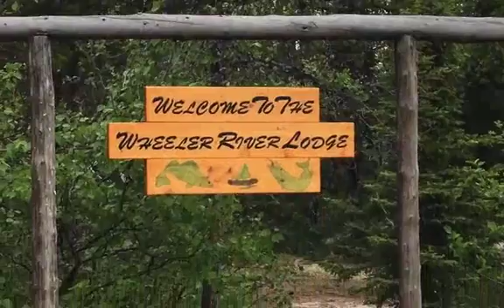Hartmann, 2016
This was the maiden voyage to the Wheeler for the Hartmann brothers.  Although the weather refused to co-operative even a little, they managed to catch some fish and enjoy their time in northern Saskatchewan.  Hope to see you back, boys!